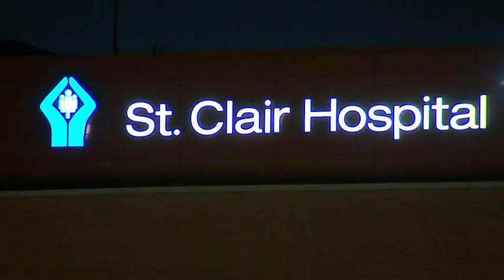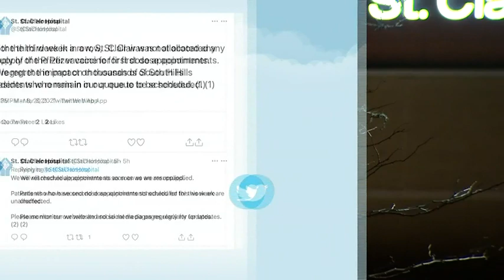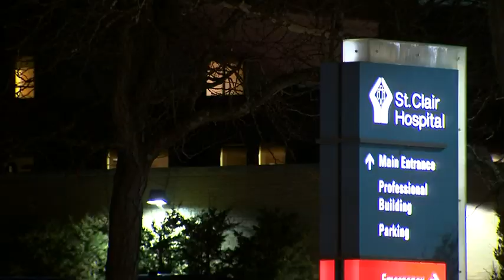St. Clair Hospital given zero COVID-19 vaccine first doses for weeks, leaders frustrated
For the third week in a row, St. Clair Hospital says it hasn’t been allocated any supply of the Pfizer vaccine for first dose appointments.